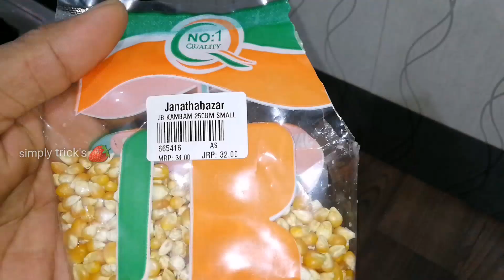ചോള പൊരി എങ്ങനെ ഉണ്ടാക്കാം | How To Make Popcorn | popcorn recipe Malayalam | Simply Tricks